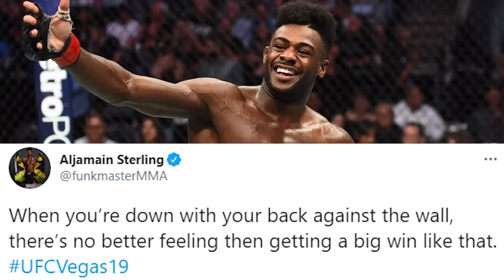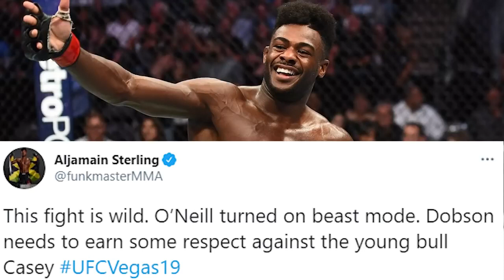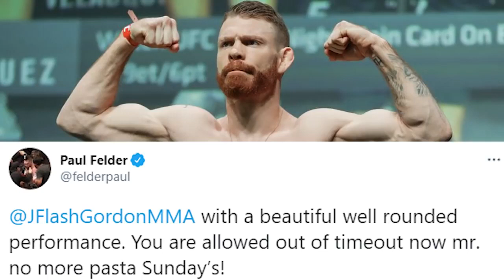Derrick Lewis vs Curtis Blaydes -Highlights- UFC Fight Night